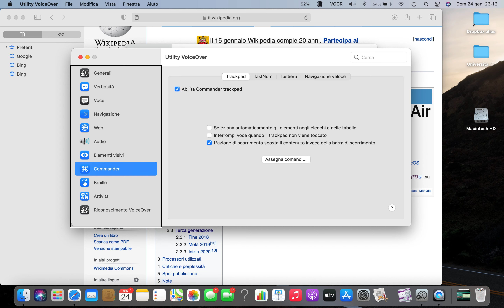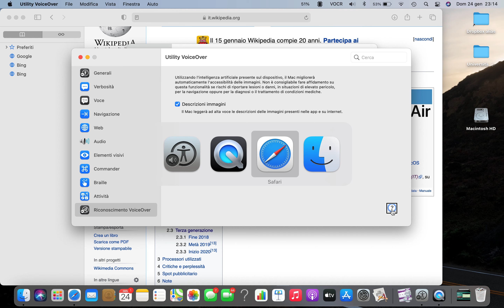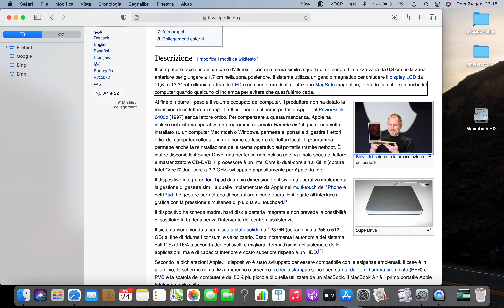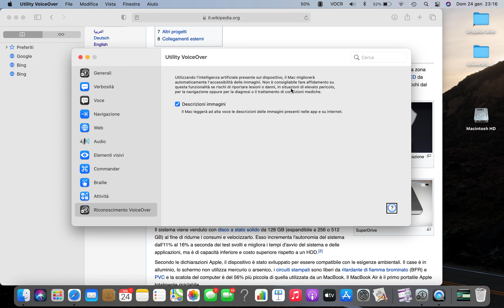MacOS Big Sur | Abilitare ed utilizzare la funzionalità di descrizione delle immagini con VoiceOver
In questo video vi mostro come attivare ed utilizzare una funzionalità a mio parere molto valida presente sul nuovo aggiornamento di macOS per gli utenti VoiceOver, ovvero la descrizione delle immagini.